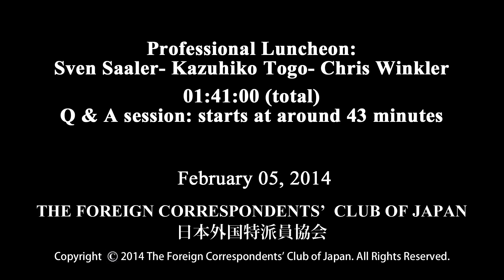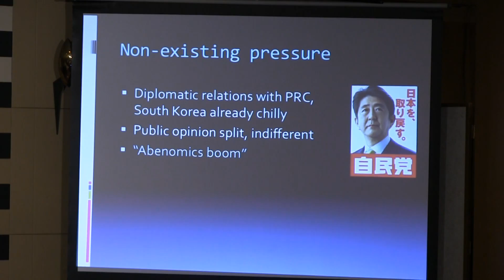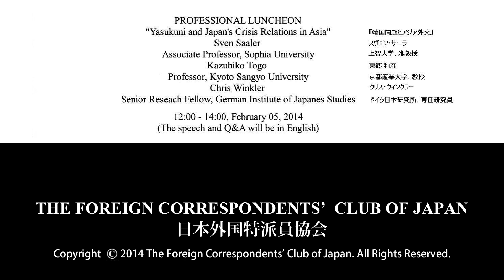Sven Saaler- Kazuhiko Togo- Chris Winkler: "Yasukuni and Japan's Crisis Relations in Asia"